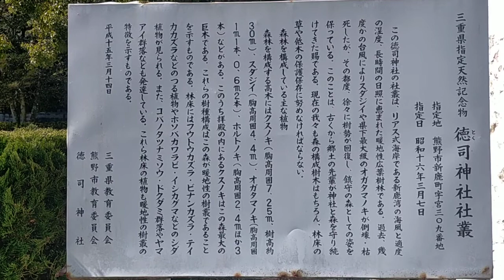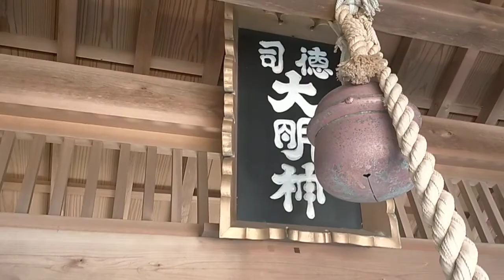【熊野百景】樹・徳司神社 in 熊野市